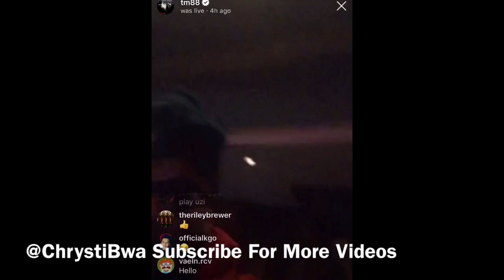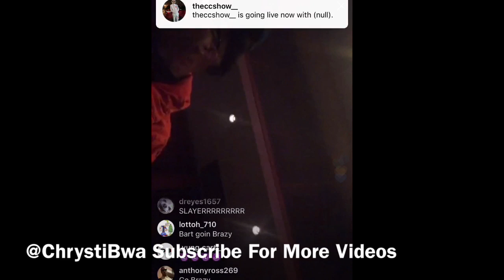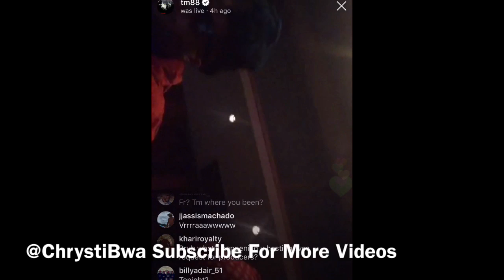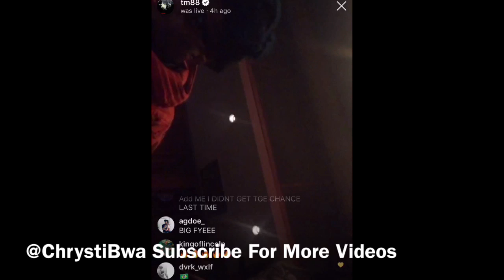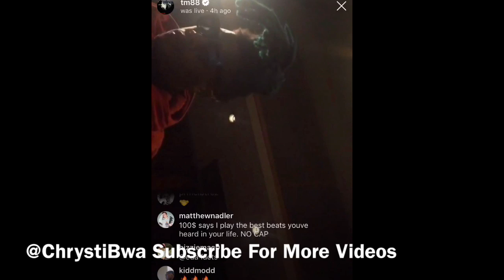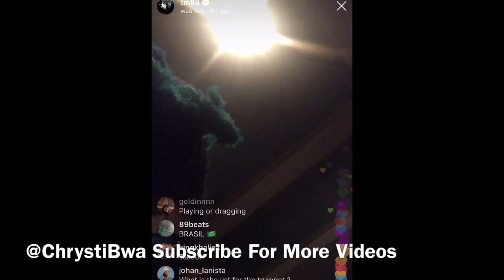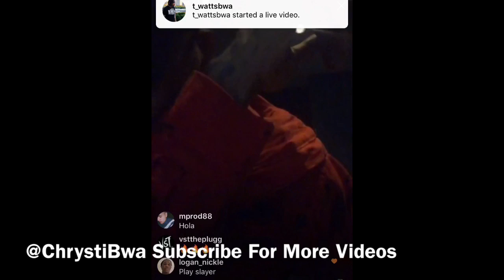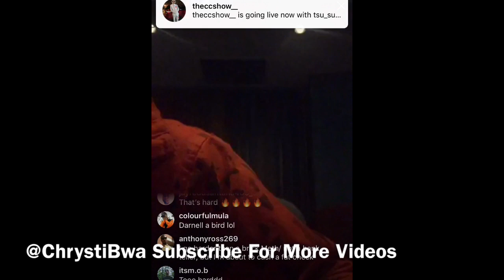TM88 Still 💪🏽 Or No??? Let Me Know Comment Below 👀